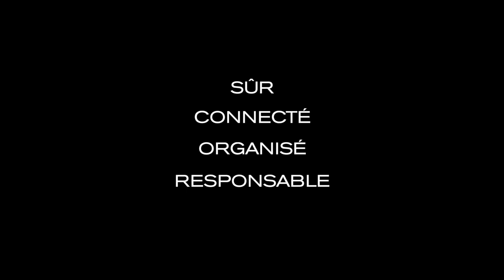Bobby Tech Sac à Dos Antivol de XD Design